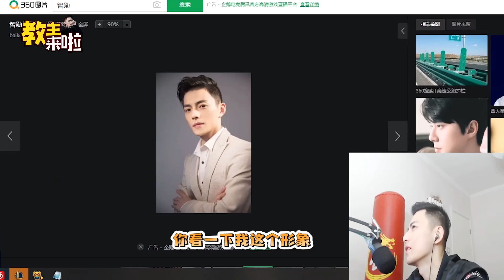【教主来啦】我成了刚猛先生的代言人！